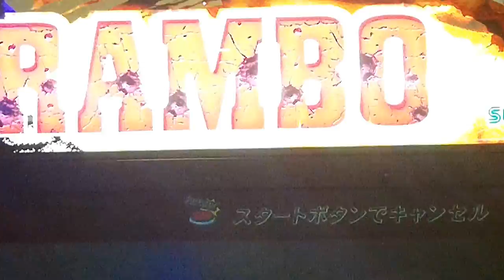It's GO TIME!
Local kid playing Rambo video game on our 1st visit to the giant Tom's World in Big City mall